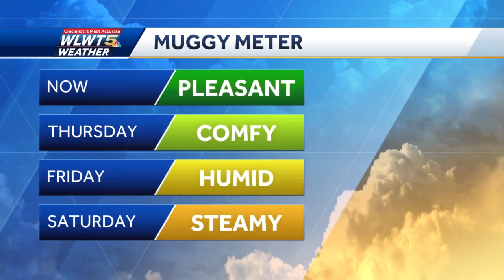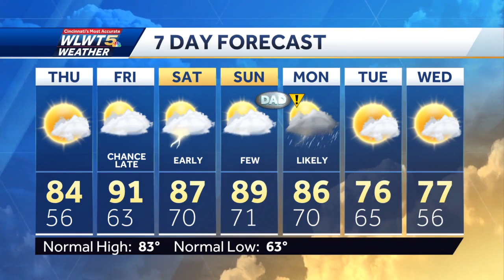Heat Humidity And Storms Returning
The clock is running out on our pleasant early summer weather.